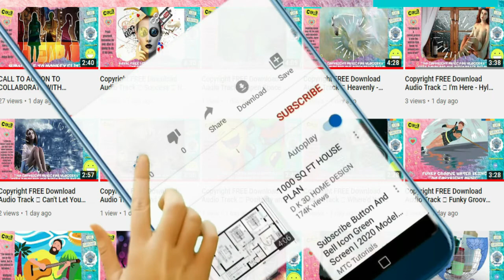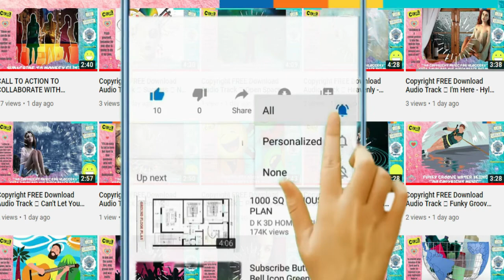FREE 10 Min. Sound Effects | How to Get FREE Music Without Copyright Claim? | Monkey Glitz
Monkey Glitz is committed to explore for prolific "No Copyright" and free music with international Creative Common License for vloggers, content creators, educators, and all other youtubers for all types of contents that can be monetized. You may use the soundtracks, intros, instrumentals , and music here in your next Youtube project, vlog, and videos.

How to Get FREE Music Without Copyright Claim?
They are safe and you can monetized these music. Any how, let us practice to credit the work of the artists. They will be happier to provide more music for us!

Also for a better quality, set the video quality to 1080p.

1. Go to hellothematic website.
2. Join by logging in with your YouTube channel account.
3. Find a song that you love.
4. Use that song in your content and include the promotional link in your video. description.*

Don't forget to credit the artist!

◢Please Share this on Social Media sites (Facebook, Google +, Twitter etc.) so more music lovers and content creators could listen to it!

EXTRA Offer:
Want another FAST BROWSER?
EARN Passive Income at the same time?
We're using it too for W2W!

We hope you enjoy the music.

Keep in touch Youtube Partners!

You are one in a MELON!

Love lots,

Monkey Glitz
how to add music to iphone
how to download music from soundcloud
how to download music to iphone
how to put music on iphone
how to read sheet music
how to download music from spotify
how to download free music on iphone
how to download youtube music
can't stop the music
how to add music to a video
where to download free music
how to download music on android
how to get free music on iphone
what is indie music
how to make a music video
how to download music to your phone
how to get free music on itunes
where to download music
what is edm music
how to add music to itunes
how to transfer music from itunes to iphone
where can i download free music
how to make electronic music
what is pop music
how do i download music
how do you download music
how to get free music
how to download music from youtube to iphone
what is house music
how to download free music to iphone
how do you download music from youtube
what is alternative music
how to mix music
how to download free music on android
how to download music off youtube
how to get music from youtube